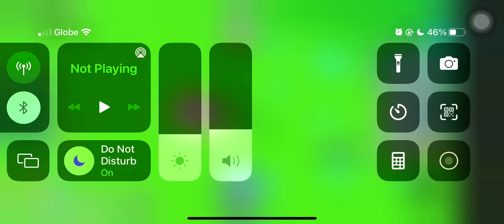new game breaking glitch in pet simulator x!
this glitch is crazy its too op sadly you have to p2w which is sad :( im sorry for you ppl that dont have vip gamepass :( also feel free to sub or if you hate my videos u can always unsub :)